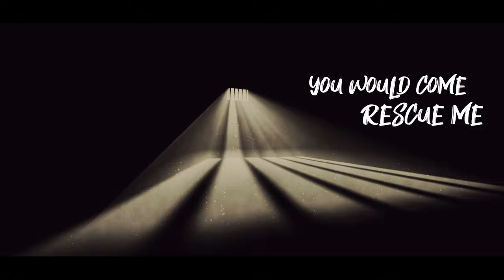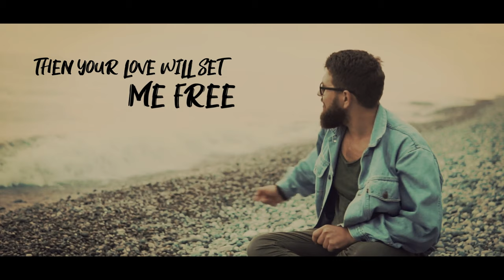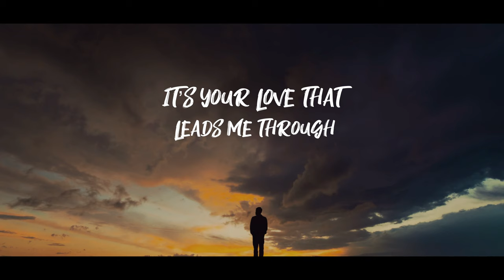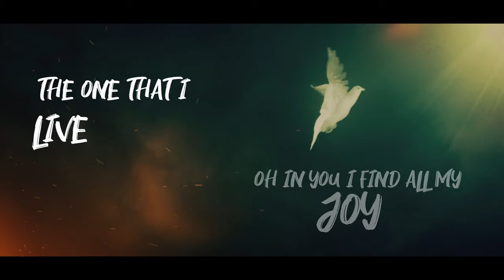Matt Kane - You Are My Reward (Official Lyric Video)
'You Are My Reward' is the title track from the debut EP of Christian singer-songwriter Matt Kane. Matt is based in London, UK and is a passionately committed Christian. He creates music that lifts up the name of Jesus and gives God the praise.

His debut EP 'You Are My Reward' is released on Friday 16th October 2020 and is available for pre-order at his website.